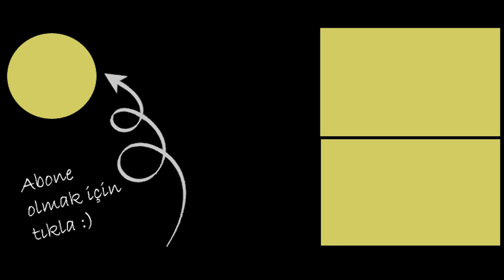Ramazan Durmaz - Mağusa Limanı | Klarnet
Merhabalar, güzel bir Kıbrıs türküsü olan Mağusa Limanı'nı düzenleyip klarnetimle yorumlamaya çalıştım. Bu projede bana destek olan sevgili kardeşlerim Halil Yılmaz ve İbrahim Kuru'ya sonsuz teşekkürlerimi sunuyorum. Keyifli dinlemeler...

Mağusa Limanı Limandır Liman (Aman Aman)
Beni Öldürende Yoktur Din İman
İskeleden Çıkdım Yan Basa Basa (Aman Aman)
Mağusaya Vardım Kan Kusa Kusa

Uyan Alim Uyan Uyanmaz Oldun
Yedi Bıçak Yarasına Dayanmaz Oldun

Mağusa Limanından Aldılar Beni (Aman Aman)
Üç Mil Uzağına Attılar Beni